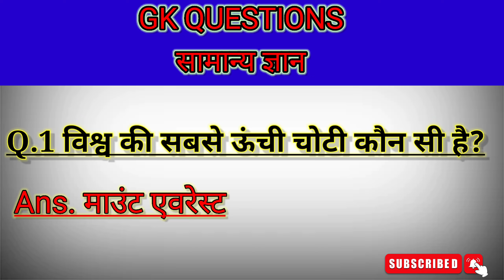विश्व की सबसे ऊंची चोटी कौनसी है?World High peak।। GK Questions।। Gk Short video।।Gk Video।।